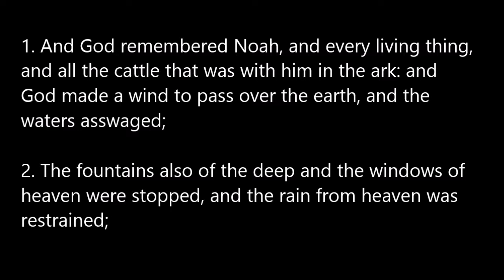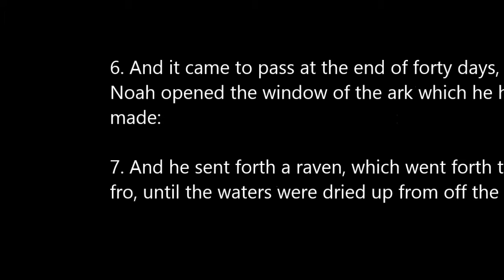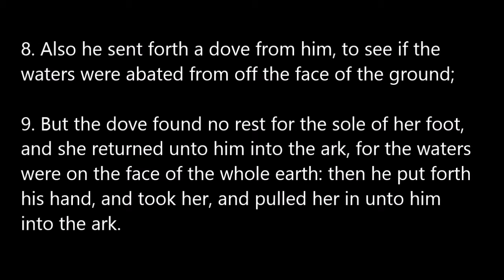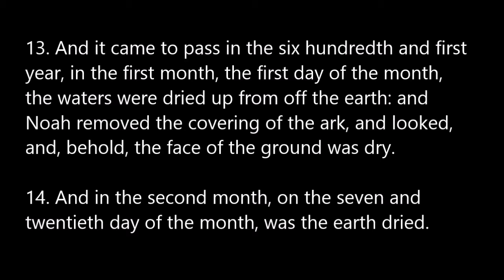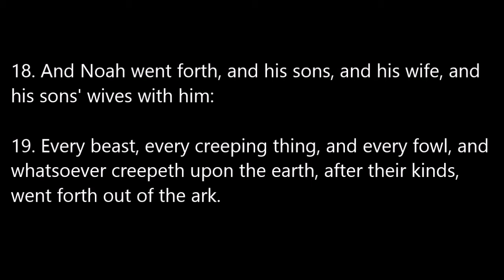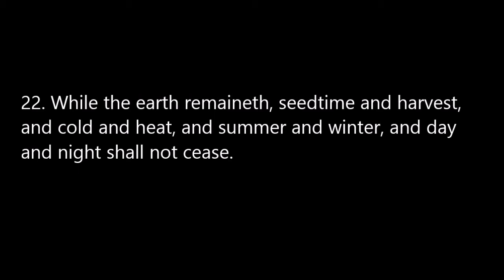Bible Study: Genesis, Chapter 8